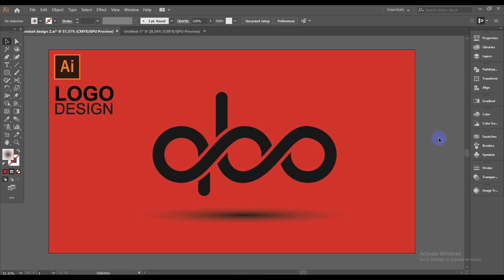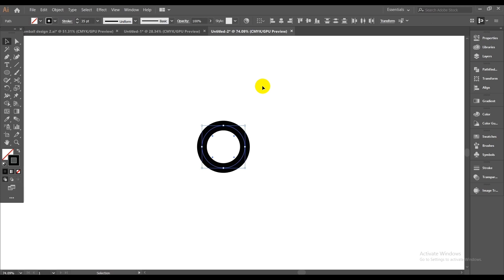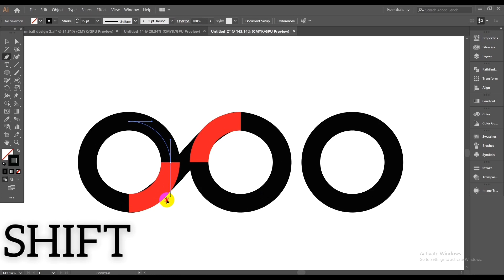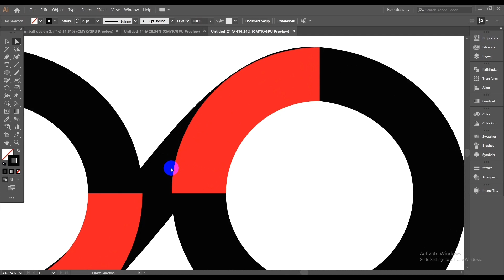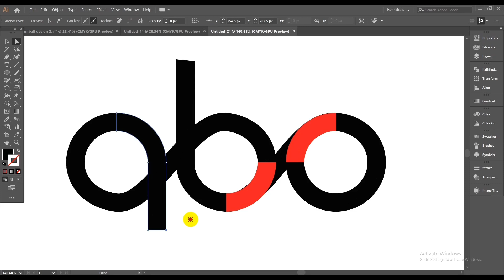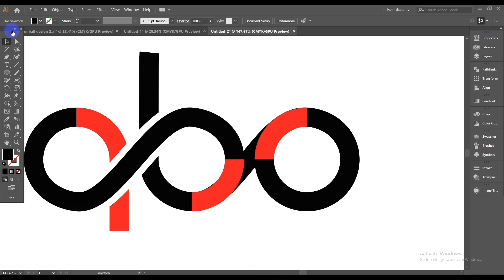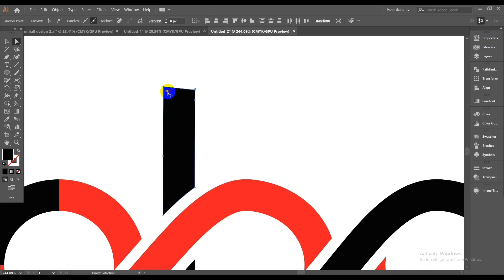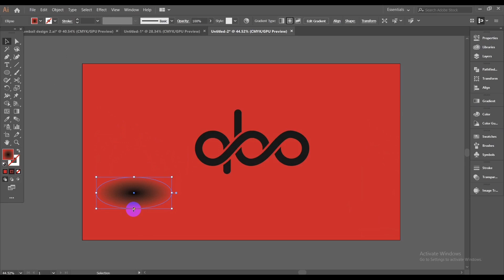Logo Design Tutorial | How to make a Logo in Adobe Illustrator CC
Logo Design Tutorial : How to make a Logo in Adobe Illustrator CC.  Text Effect Logo Design | Letter mark logo tutorial in Adobe Illustrator cc 2020
Hello Friend , I am Rohan Mahmud . Logo Design By Using Illustrator best of Design Tutorial-2020.This is Amazing Illustrator tutorial.This tutorial is about Logo Design. How to create or design your own Logo in Illustrator.Another Great logo Designing tutorial explaining how to simplify your design. In this logo basic circle has played an important role in forming the words. so see this tutorial and enjoy.Hope You Guys Like My Video Don't Forget To Subscribe My Channel.